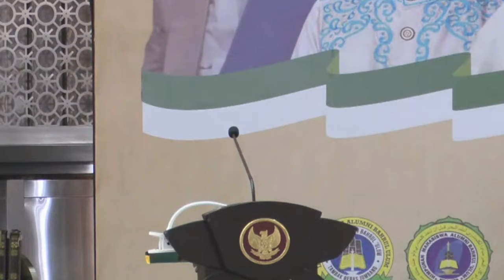SAMBUTAN KH. MA'RUF AMIN // MAULID NABI MUHAMMAD SAW & HAUL AKBAR KE-52 KH. ABDUL WAHAB CHASBULLAH